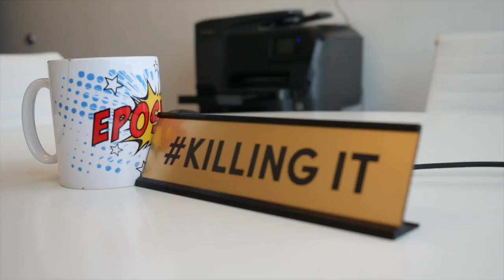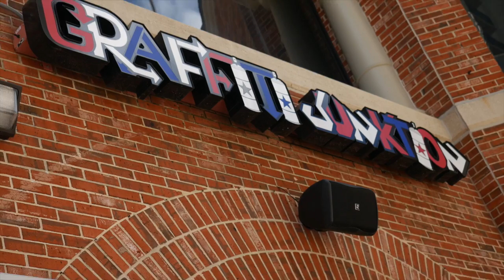EXPANDING THE BUSINESS INTO AMERICA | EPISODE 004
In this episode Shah and I visit the Orlando office. Hear from a few of the guys who have been there from the beginning along with some of the newer team members.

Follow the journey of Jacyn Heavens. A serial entrepreneur and CEO, who disrupts not only an industry but also, himself. His prolific back catalogue of successful business ventures makes him one of the most sought after businessmen, boasting accolades such as triple-winner at the EDP Business awards 2016 and Entrepreneur of the Year 2016. Jacyn is laser focused on success and stops at nothing to achieve this. At only 34 years old, he has a long road ahead of him.